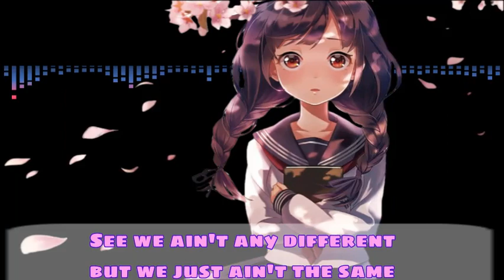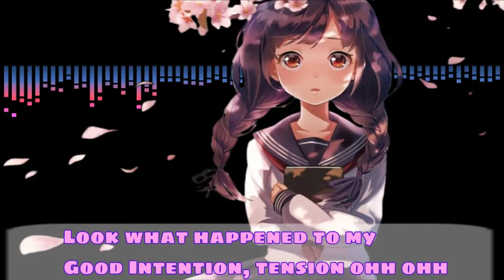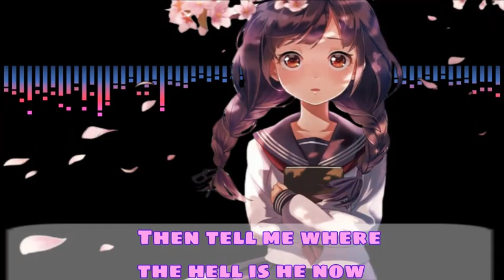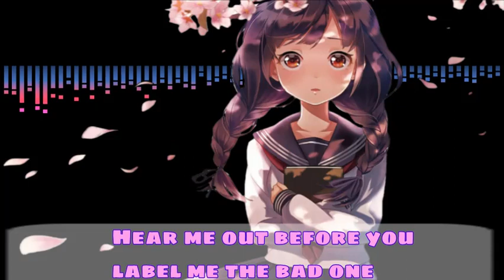Good Intentions - Dappy | Nightcore w/Lyrics